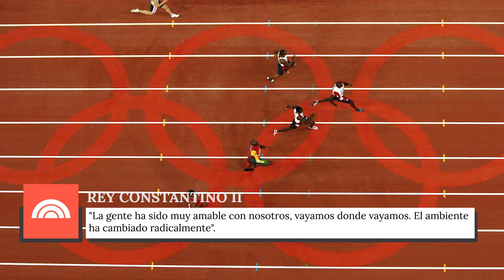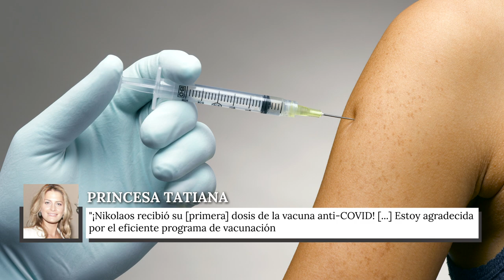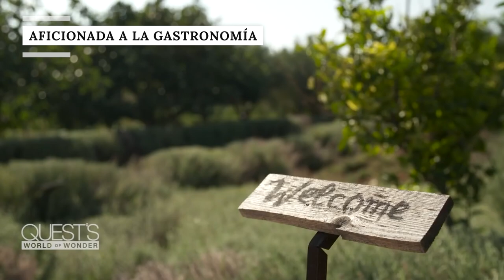Conozcamos A La Princesa Tatiana De Grecia Y Dinamarca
La transformación de la Princesa Tatiana de mujer trabajadora a realeza griega podría inspirar a mujeres de todo el mundo. Incluso tiene un final feliz con el príncipe que la cautivó y la llevó a renunciar a su vida de plebeya... más o menos.

Aunque sus vínculos con la realeza se remontan a la aristocracia alemana, Tatiana Blatnik nació en Caracas, Venezuela. Su familia se trasladó pronto a Suiza, donde pasó la mayor parte de su juventud. La familia es bastante internacional. Su madre es alemana, y su difunto padre era esloveno.

Tatiana vivió una vida encantadora junto a su hermano, Boris Blatnik y juntos se criaron entre la alta sociedad suiza. Ella asistió al Instituto de Aiglon, un colegio privado en los Alpes Suizos.

Pero la pasión por los viajes se apoderó de ella, y estudió sociología en la Universidad de Georgetown, EE.UU. Su hermano, por su parte, ha hecho de Suiza su hogar, y es el Director General de KannaSwiss, una marca europea de CBD.

Antes de ser de la realeza, Tatiana trabajó en Londres como organizadora de eventos. Su jefa era la famosa diseñadora de moda belga Diane von Fürstenberg. Y ambas tienen mucho en común: Fürstenberg también estudió en Ginebra y tiene una conexión real, ya que estuvo casada con el Príncipe Egon von Fürstenberg de 1969 al 83.

Tatiana demostró sus dotes de organizadora durante los preparativos de su boda con el Príncipe Nikolaos de Grecia. De hecho, la planificación de esta boda real fue lo que llevó a Tatiana a abandonar la firma Fürstenberg.

Cuando Tatiana se casó con el Príncipe Nikolaos de Grecia en el 2010 y se convirtió en la Princesa Tatiana, pronunciaron sus votos ante 350 asistentes en la isla griega de Spetses. La lista de invitados incluía a varios monarcas europeos, entre ellos el Rey Felipe y su esposa, la Reina Letizia de España, y el Rey Guillermo Alejandro y la Reina Máxima de Holanda.

Esto no es extraño, ya que la herencia real de Nikolaos se remonta a la Reina Victoria de Inglaterra. Ella murió en 1901, pero Town & Country publicó en el 2022 un informe que ilustra las monarquías en el mundo que proceden de su árbol genealógico. Tatiana está casada con un doble descendiente de la reina, ya que los padres del Príncipe Nikolaos (el Rey Constantino II y la Reina Ana María) son primos terceros.

Multicultural | 0:00
La élite de la moda | 0:55
Raíces enmarañadas | 1:29
Un heredero innecesario | 2:14
Sólo princesa | 3:02
¿De la realeza o no? | 4:00
El fin del exilio | 5:32
Problemas reales | 6:47
Esfuerzos humanitarios | 7:49
Aficionada a la gastronomía | 9:01
Un guiño a Venezuela | 9:52
Amor por Grecia | 10:56